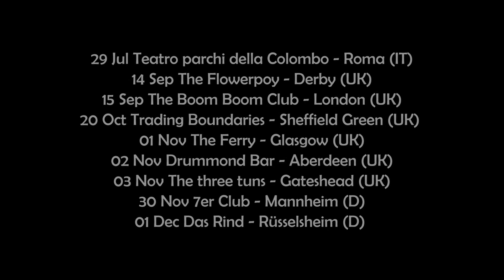La Villa Strangiato - Stranger Sphere 2018 II part tour